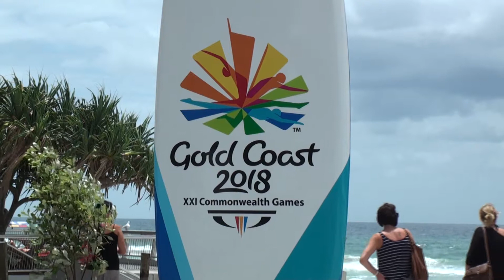Gold Coast Australia 2018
Gold Coast Australia 2018 including drinks at the Palazzo Versace Hotel